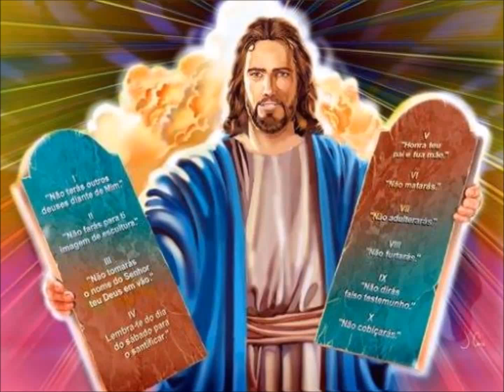Suy Niem Loi Chua 10 thang 06 nam 2015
Để kiện toàn (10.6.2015 – Thứ tư Tuần 10 Thường niên)

Để kiện toàn

Khi ấy, Đức Giêsu nói với dân chúng rằng: “Anh em đừng tưởng Thầy đến để bãi bỏ Luật Môsê hoặc lời các ngôn sứ. Thầy đến không phải là để bãi bỏ, nhưng là để kiện toàn. Vì, Thầy bảo thật anh em, trước khi trời đất qua đi, thì một chấm một phết trong Lề Luật cũng không thể qua đi được, cho đến khi mọi sự được hoàn thành. Vậy ai bãi bỏ dù chỉ là một trong những điều răn nhỏ nhất ấy, và dạy người ta làm như thế, thì sẽ bị gọi là kẻ nhỏ nhất trong Nước Trời. Còn ai tuân hành và dạy làm như thế, thì sẽ được gọi là lớn trong Nước Trời.”

MT 5:17-19

Jesus said to his disciples:
“Do not think that I have come to abolish the law or the prophets.
I have come not to abolish but to fulfill.
Amen, I say to you, until heaven and earth pass away,
not the smallest letter or the smallest part of a letter
will pass from the law,
until all things have taken place.
Therefore, whoever breaks one of the least of these commandments
and teaches others to do so
will be called least in the Kingdom of heaven.
But whoever obeys and teaches these commandments
will be called greatest in the Kingdom of heaven.”